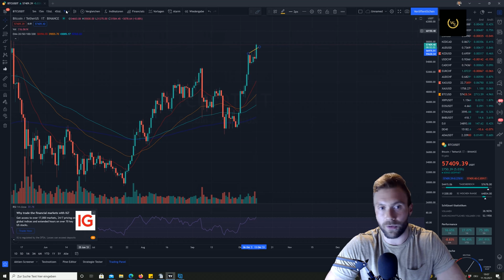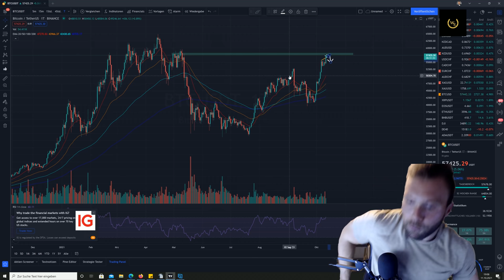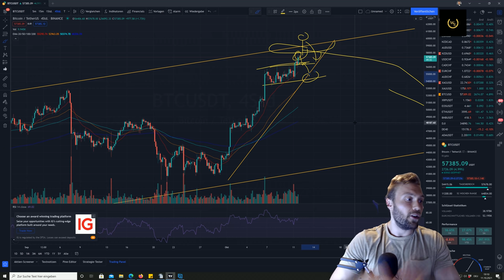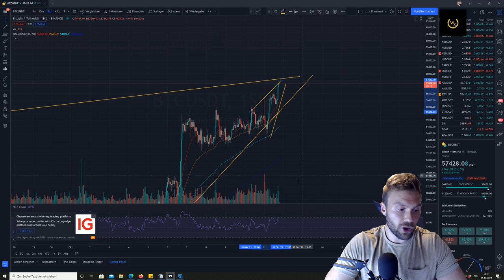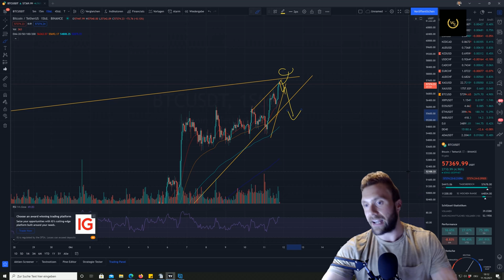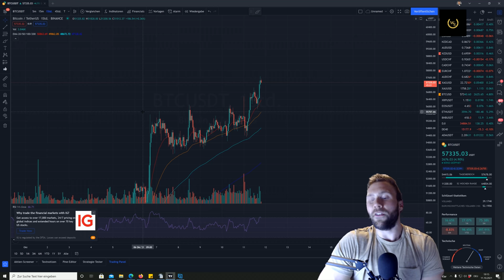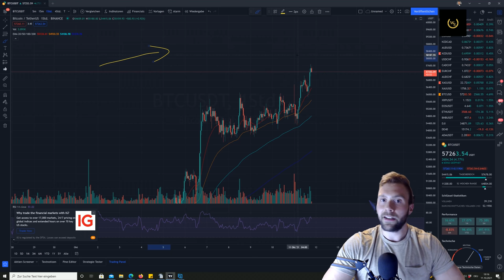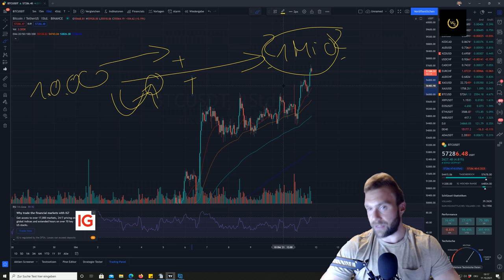BTC Update: Rising Wedge, bevorstehende Korrektur und bitte: mach weiter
Bitcoin spitzt sich im Aufwärtskanal zu, bildet eine rising wedge und ist der Korrektur überfällig. Wir besprechen die potentiellen Kursziele und was eben noch wichtig ist!